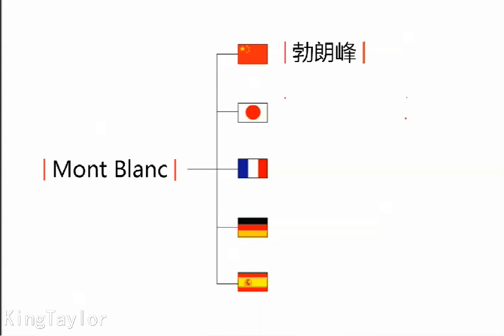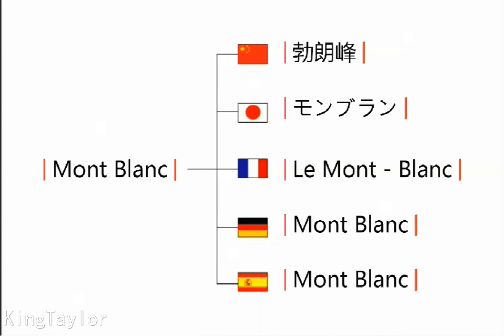How to learn to Pronounce Mont Blanc in German，French，Japanese，Chinese and Spanish